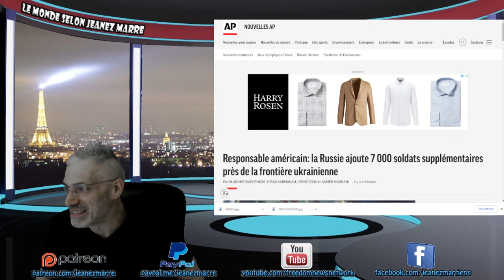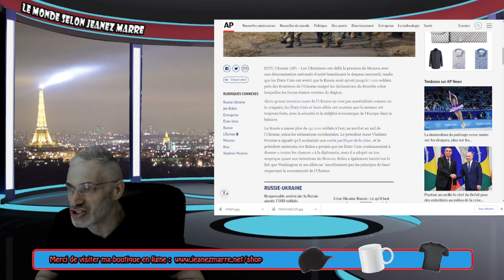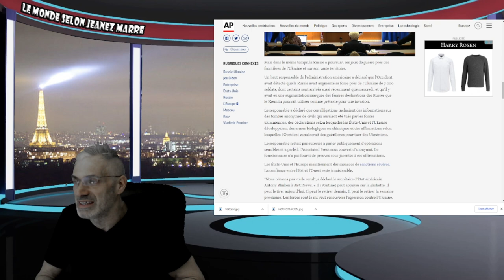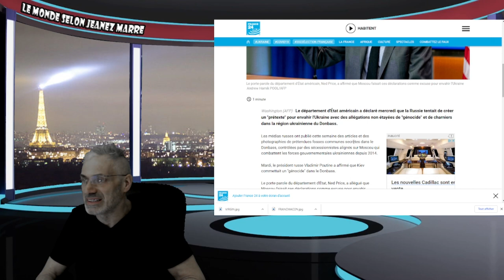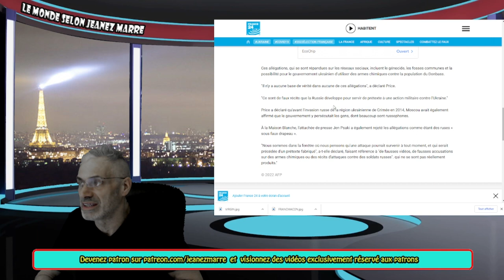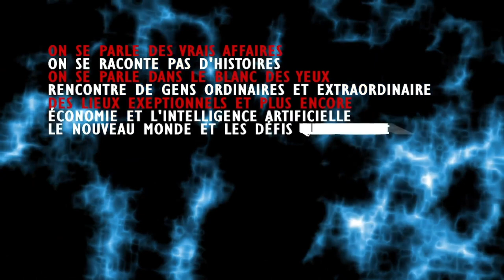La Russie ajoute 7 000 soldats près de la frontière ukrainienne;ACCUSATION DE GÉNOCIDE PAR MOSCOU.